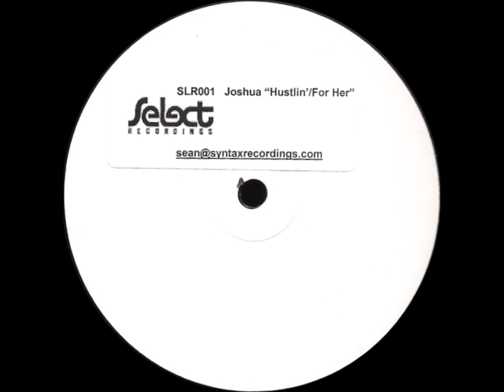Joshua - Hustlin'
Joshua - Hustlin' EP

Label: Select Recordings - SLR 001
Format: Vinyl, 12"
Country: US
Released: 2003
Genre: Electronic
Style: House, Deep House, Tech House

A1) Hustlin'
B1) 4 Her